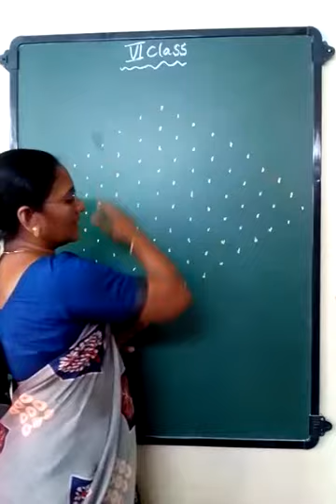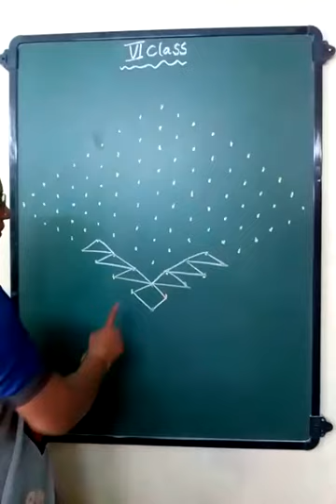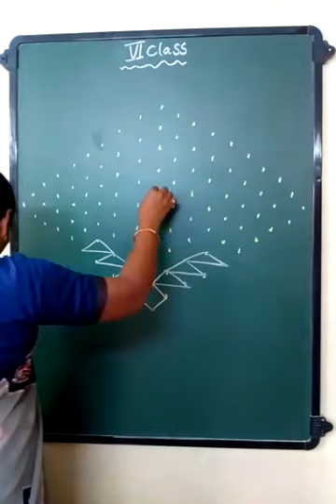drawing class in atkinson high school